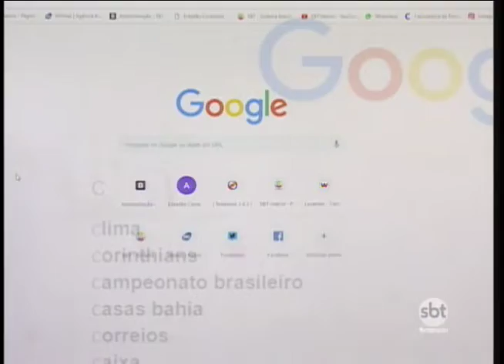Quase metade da população brasileira faz autodiagnóstico pela internet